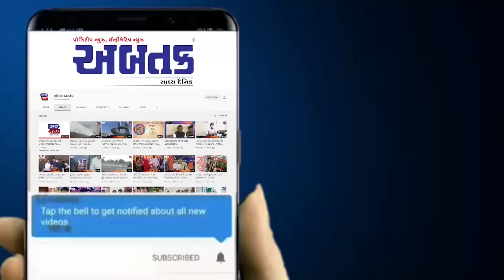સાબરકાંઠામાં રાષ્ટ્રીય લોક અદાલતનું કરાયું આયોજન, અધધ કેસોનો કરાયો નિકાલ